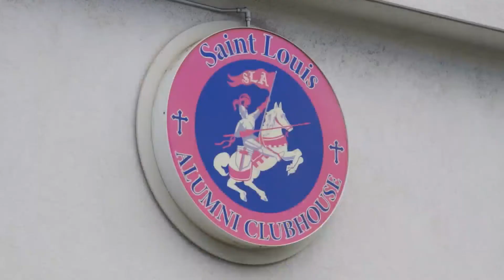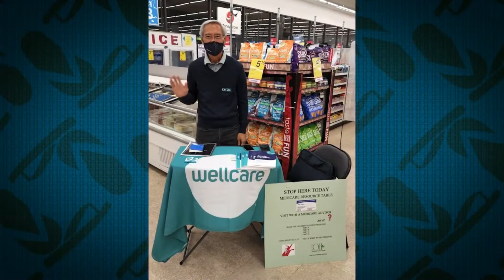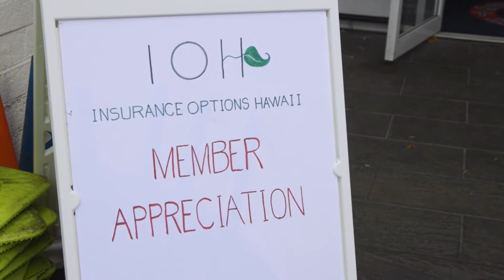Insurance Options Hawaii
John Veneri caught up with Christine Go of Insurance Options Hawaii while she was celebrating clients at the St Louis Alumni Clubhouse.